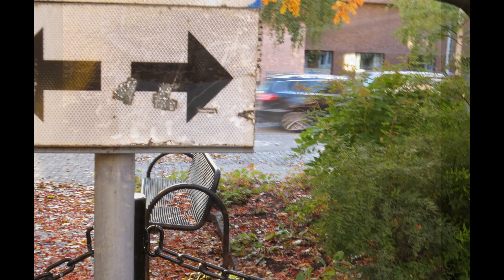Höstvandring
Höstvandring i centrala Piteå med kamera. Tack Roger för congas-spelet. Suveränt!